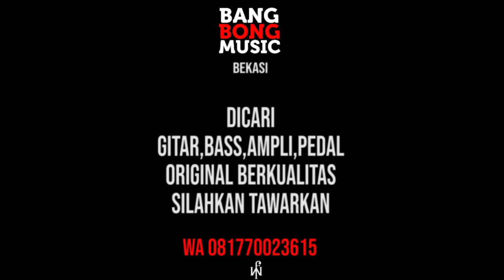IBANEZ TUBE SCREAMER TS9 VS TS9 HHM MODS , ENAK MANA ????? BANGBONG MUSIC BEKASI